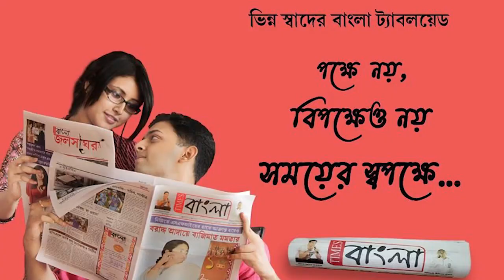আসানসোল লোকসভা উপ নির্বাচনে আড়াই লাখ ভোটে জিতবে বলে জানালেন অনুব্রত মন্ডল